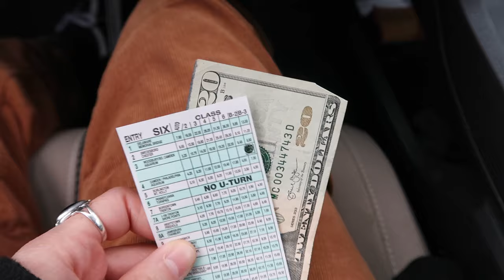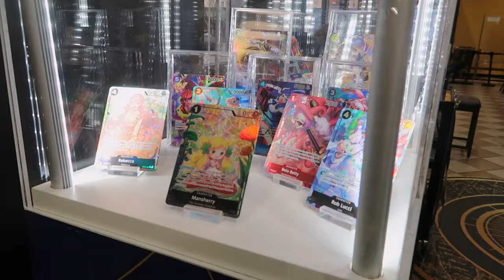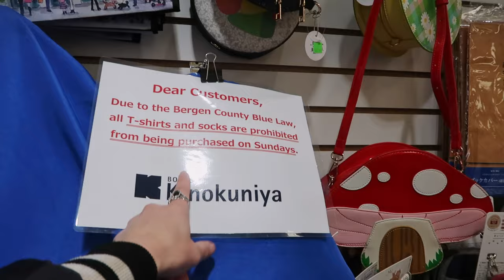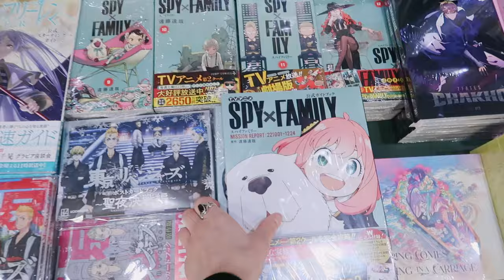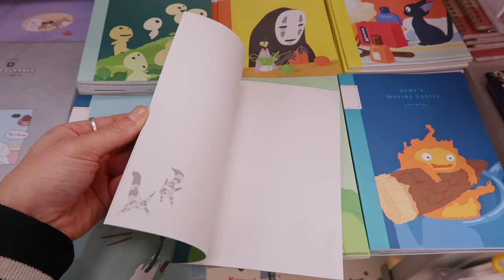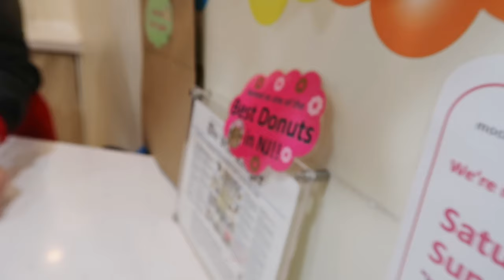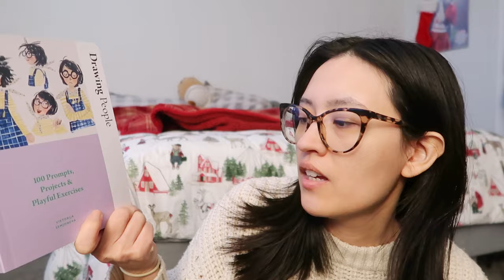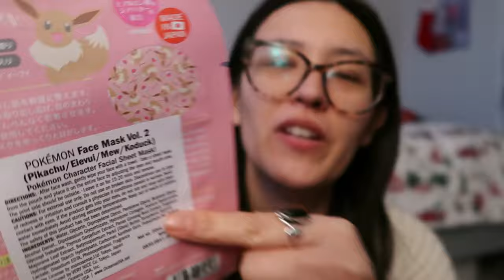Come Stationery Shopping with Me at Mitsuwa Marketplace NJ + Haul 🎄 Vlogmas ep. 9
Welcome to episode 9 of Vlogmas, friends! Join me for a fun day trip to Mitsuwa Marketplace which is located in Edgewater, New Jersey. Mitsuwa is a Japanese market with a grocery store, food court, and retail shops. Outside the market are fun Japanese shops such as kinokuniya, a Japanese book store and stationery store (!!!), Daiso, and Little Japan. I took the trip with my friends and we had such a fun time wandering around. Stick around until the end to see what I picked up on my trip!

Call/Email Your State Representative to Demand a Cease Fire in Palestine
Grassroots organization of young Palestinians in Palestine working to end the occupation of Palestine
Provides humanitarian aid to Palestinian refugees in Gaza, the West Bank, Lebanon, and Jordan

LAND ACKNOWLEDGMENT //
the land I recorded this video on is the traditional territory of the Lenape Haki-nk (Lenni-Lenape). Learn about the land you live